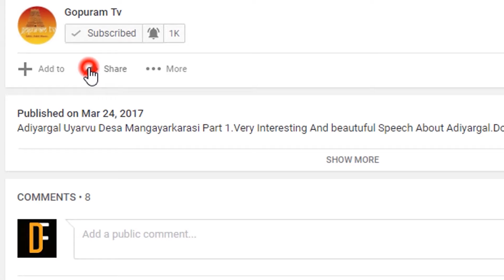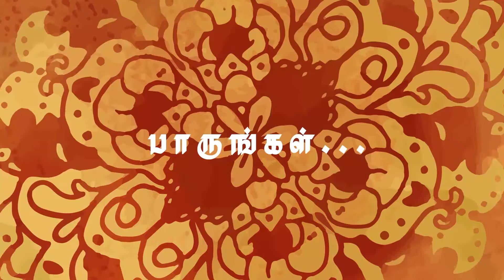'அக்கல்கோட் ஸ்ரீ ஸ்வாமி சமர்த்த லீலாமிருதம் ' | Akkalkot Shri Swami Samartha Leelamrutham | Epi - 13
புதிய தொடர்  'அக்கல்கோட் ஸ்ரீ ஸ்வாமி சமர்த்த லீலாமிருதம் '  சுந்தர் சாய் அவர்கள் தொகுத்து வழங்குகின்றார்
செவ்வாய் தோறும் காலை 8.15 மணிக்கு ஒளிபரப்பாகும்